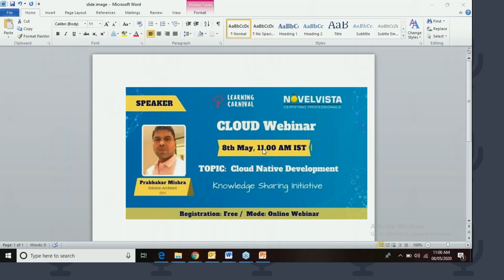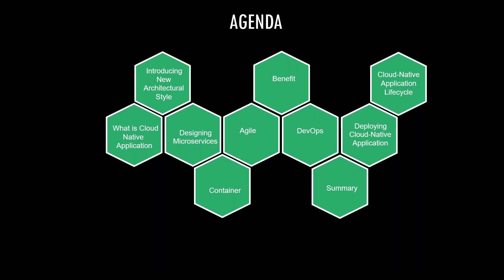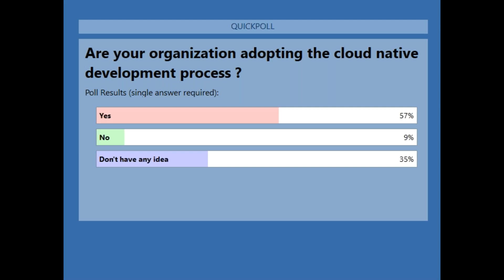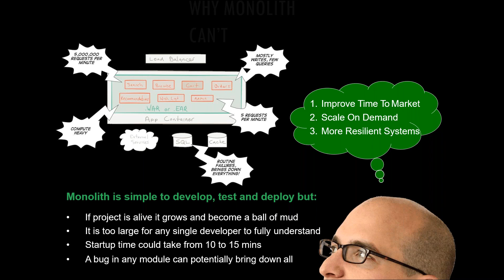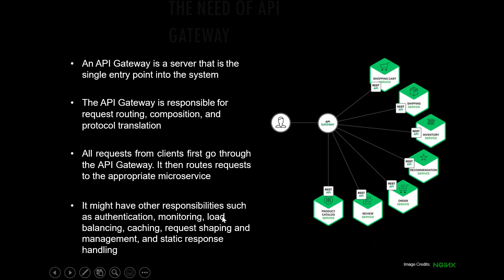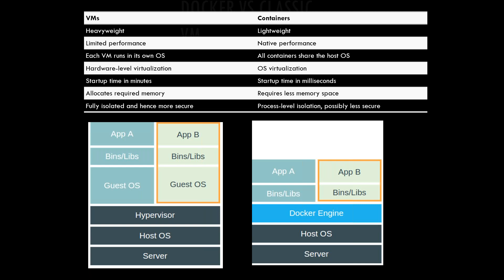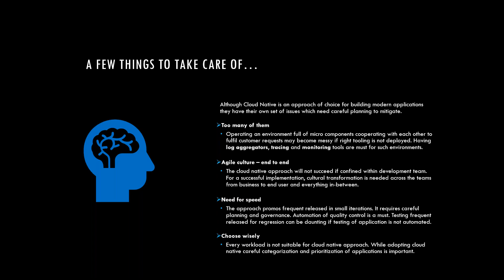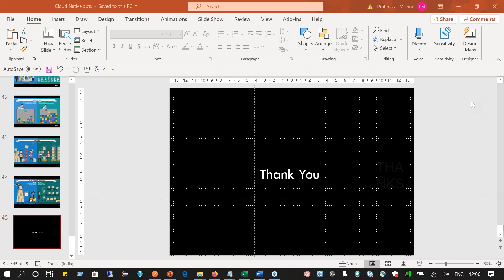Webinar Cloud Native Development by NovelVista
About Webinar
For quite a while now, cloud-native has been one of the hottest topics in software development. Some developers just call it hype that will lose traction and disappear after some time. For others, it’s the future of software development.

Whatever the future will bring, cloud-native is currently one of the biggest trends in the software industry. It has already changed the way we think about developing, deploying and operating software products.

Agenda for this Webinar:
What is the cloud-native application development benefit
Adoption of cloud native
Key attributes in cloud-native development